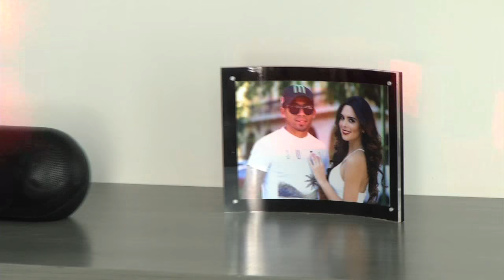FIESTA SORPRESA DE JAVIER AQUINO.